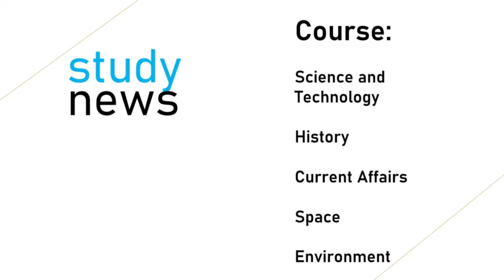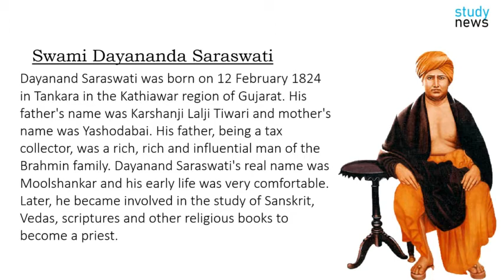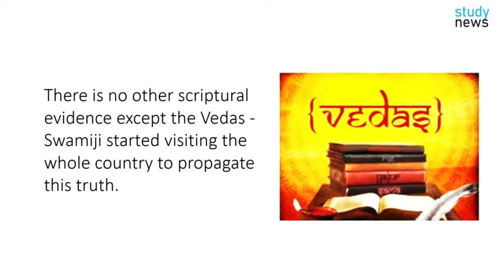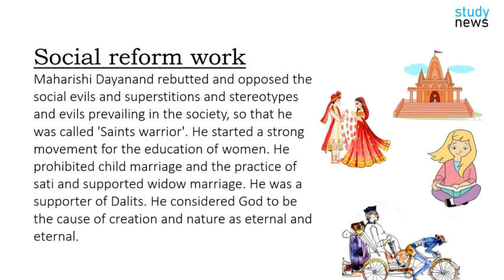Swami Dayanand Saraswati || स्वामी दयानंद सरस्वती......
Dayanand Saraswati was born on 12 February 1824 in Tankara in the Kathiawar region of Gujarat. His father's name was Karshanji Lalji Tiwari and mother's name was Yashodabai. His father, being a tax collector, was a rich, rich and influential man of the Brahmin family. Dayanand Saraswati's real name was Moolshankar and his early life was very comfortable. Later, he became involved in the study of Sanskrit, Vedas, scriptures and other religious books to become a priest.
His parents decided to marry him in the early teens but the boy Moolshankar decided that the marriage was not made for him and in 1845 he set out in search of truth.
Maharishi Dayanand has a high sense of idealism in his heart, a natural tendency to take a realistic path, an indomitable zeal to reorient the destiny of the motherland, a keen desire to contemplate religious-socio-economic and political terms and a glorious past among the Indian public. There was a feeling of loyalty. He made it his goal to rejuvenate the Hindu society of India, regardless of the opposition and condemnation of anyone.
The day of Shivaratri marked a new turning point in his life. He left the house and while traveling he reached Guru Virjanand. Guruvar taught him Panini grammar, Patanjal-Yogasutra and Veda-Vedang. In Guru Dakshina, he succeeded in learning, benevolence, salvation of true scriptures, do not eradicate ignorance of passions, remove this ignorant darkness from the light of Vedas, radiate the light of Vedic religion everywhere. This is your gurudakshina.